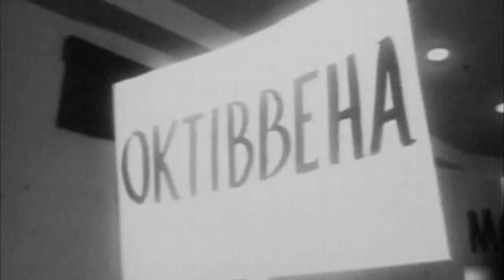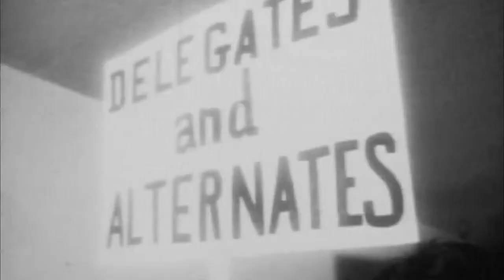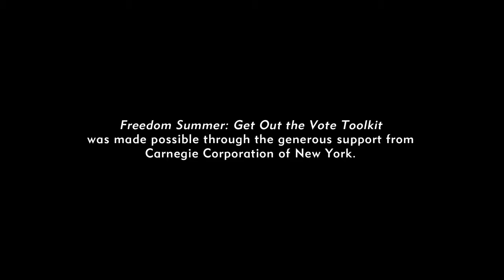From Voters to Delegates - Freedom Summer GOTV Clip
From Voters to Delegates is a clip from the film Freedom Summer.

Directed by Stanley Nelson (Freedom Riders, Jonestown: The Life and Death of Peoples Temple) and presented by the acclaimed PBS series American Experience, Freedom Summer is a two-hour documentary film that tells the story of the summer of 1964 when more than 700 student volunteers joined with civil rights movement organizers and local blacks in a historic effort to shatter the foundations of white supremacy in the nation’s most segregated state: Mississippi. The film premiered at the 2014 Sundance Film Festival and was called “cinematic lightening” by The Progressive Magazine. The film aired on June 24 at 9pm ET / 8pm CT on the PBS series, American Experience.

The FREEDOM SUMMER GOTV Toolkit is a free resource designed specifically for organizations that recruit or train volunteers for canvassing, GOTV and voter education work in communities across the country.

The FREEDOM SUMMER GOTV Toolkit is produced by Firelight Media with the support from Carnegie Corporation of New York.